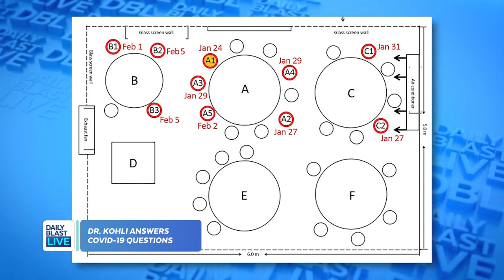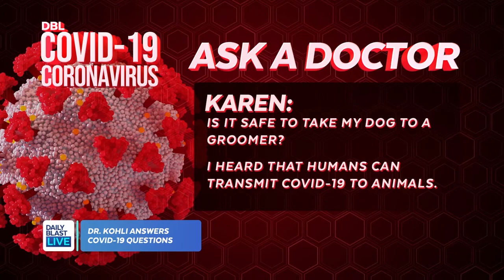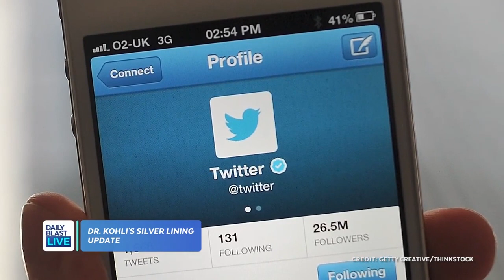Dr. Kohli on L.A. Lockdown: "They're telling us how to do it right"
Dr. Payal Kohli shares her reaction to news that Los Angeles may extend its lockdown until August, saying officials there are setting an example for the rest of the nation.

And she answers viewer questions about coronavirus and COVID-19.